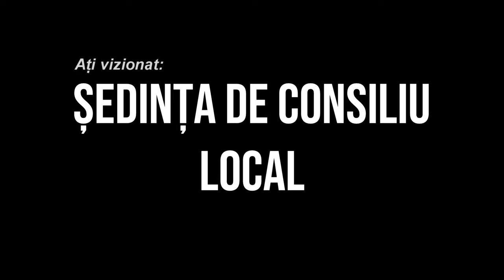LA TARGU OCNA Sedinta Consiliului Local din 12 mai FILMARE EXCLUSIV TV 4K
LA TÂRGU OCNA, județul Bacău, Ședința Consiliului Local din 12 mai FILMARE EXCLUSIV TV 4K.

Cu drag,
echipa Exclusiv

Vizionare plăcută !